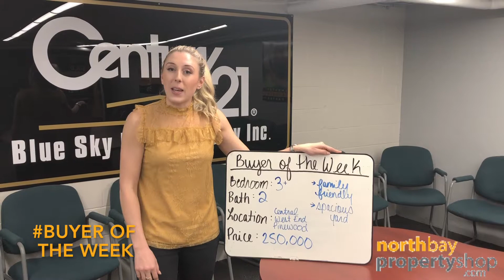Buyer of the Week!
Week 4!
These buyers are looking for a 3+ Bedroom, 2 bathroom home located in central, west end, Pinewood. That is family friendly with a spacious yard. The price is 250,000.
Does this sound like your home?
Do you know someone with this home?
Are you or the person you know interested in selling?